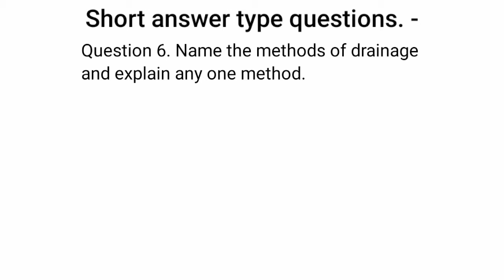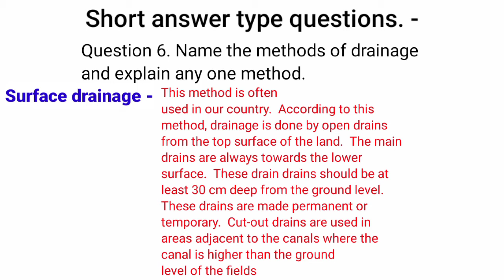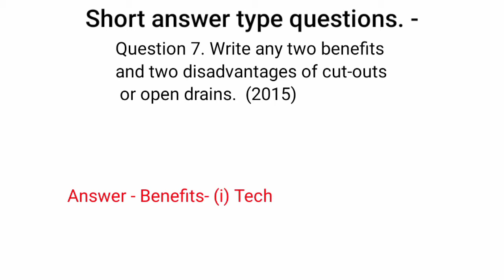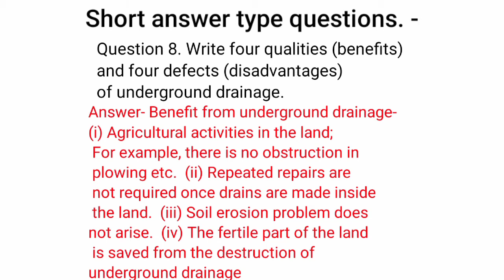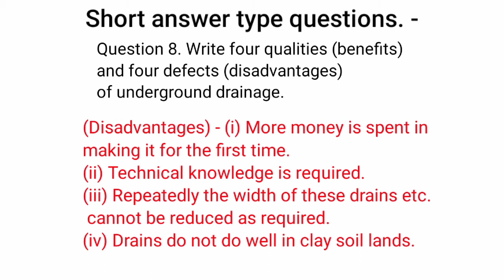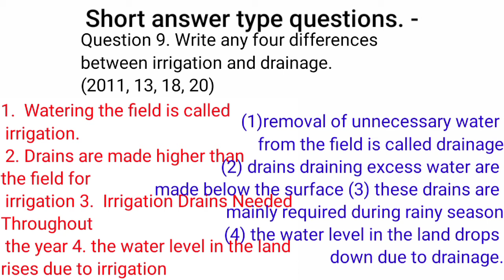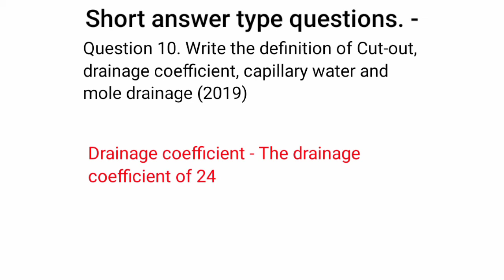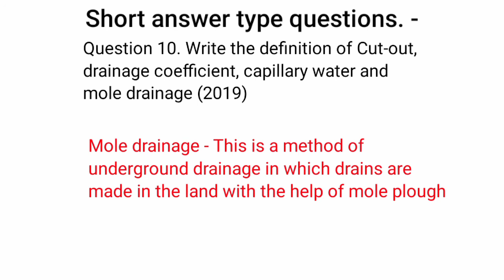Drainage | जल निकासी | Class 12th | Chapter -1 | Short Qna | Crop Production | Horticulture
परीक्षा अध्ययन कक्षा 12वीं एग्रीकल्चर, कक्षा 12वीं एग्रीकल्चर की परीक्षा अध्ययन के अनुसार प्रश्न उत्तर, कक्षा बारहवीं बोर्ड परीक्षा हेतु एग्रीकल्चर के महत्वपूर्ण प्रश्न, कक्षा 12 वीं फसल उत्पादन एवं उद्यान शास्त्र के नोट्स,

I'm on Instagram as @hiteshrag. Install the app to follow my photos and videos.

💝Feel free to post your questions, queries, doubts, comments,compliments and reactions below every video,we will be happy to help you .

🙏Please spread love and happiness in your surroundings.